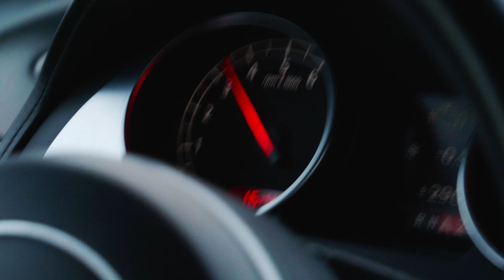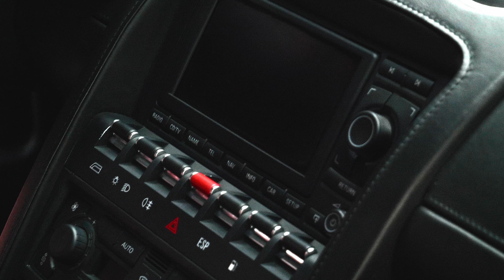Pomarańczowe Gallardo na parkiecie ADSu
Od nagrania tego filmu trochę czasu już minęło, a aura za oknem zdecydowanie różni się od obecnej (rzecz jasna na plus) to emocje z Pomarańczowym diabłem ciągle żywe. Lamborghini Gallardo było gościem naszego studia z okazji szkolenia jakie miało u nas miejsce.  Włożyliśmy sporo pracy w to aby ShowCar dobrze się prezentował. Gruntowne mycie, dekontaminacja i konkretna korekta lakieru aby przywrócić Lambo blask to raptem wierzchołek pracy.

Sprawdźcie sami jak wyszła nam egzotyczna metamorfoza i dajcie znać co myślicie

Come visit our fanpage!